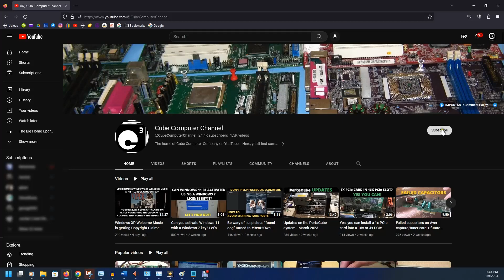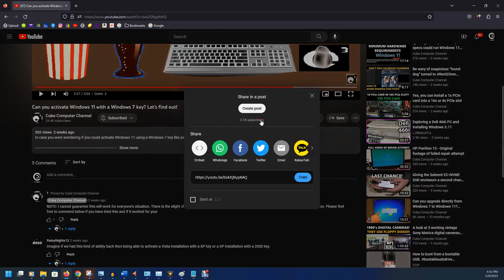Microsoft is hard at work on the next Windows for 2024 release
With many users still on Windows 10 either because they don't want Windows 11, or their computer doesn't meet the EliteClass minimum requirements for Windows 11, Microsoft is already working on the next version of Windows to be the successor to Windows 11. As of to date, it's unofficially known as Windows 12.